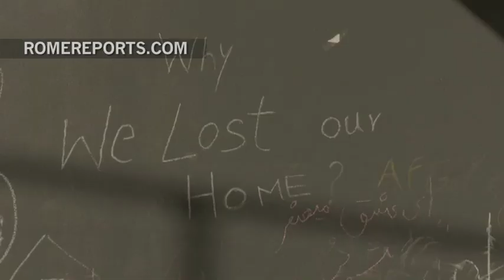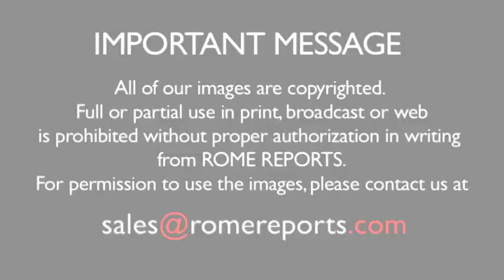August: Pope Francis assures that divorced who remarry are not excommunicated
[He spent the month preparing for his visit to the U.S. and Cuba, and the Synod on the Family.